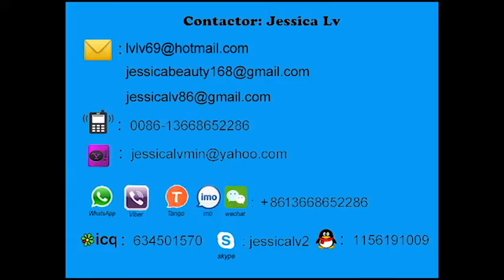ps food packaging box plant